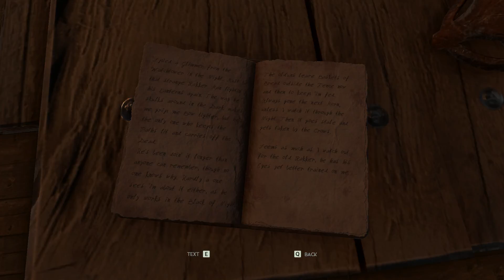Through the Woods | Episode 3 | The Great Mead Hall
The village is in remarkably good shape for being abandoned.  I passed at least a couple of boats that would nice to take out on the lake.  Don't even get me started on the mead hall that has a throne and everything.  I think i'll retire to this village...